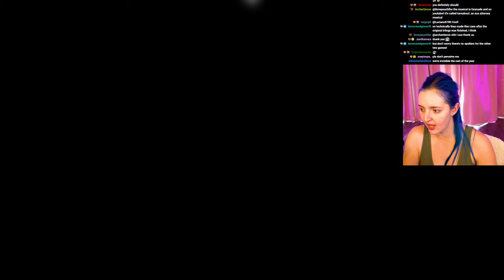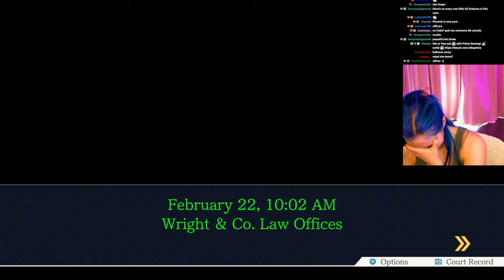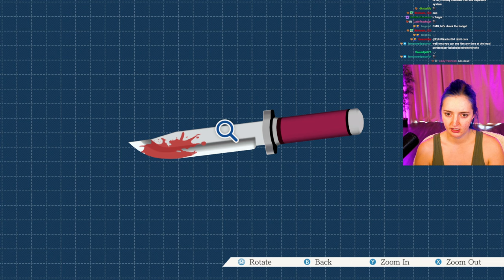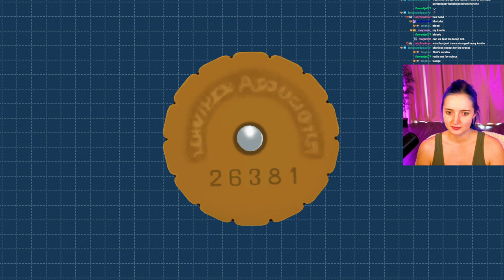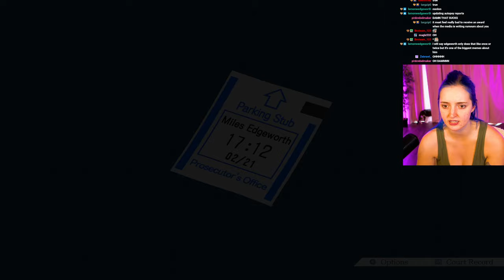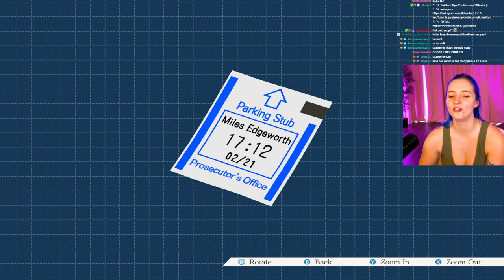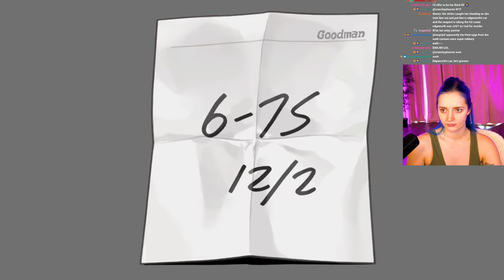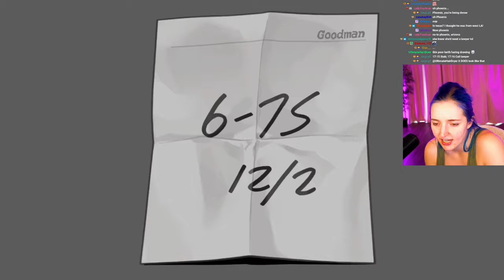starting Rise from the Ashes case! | Pt. 9